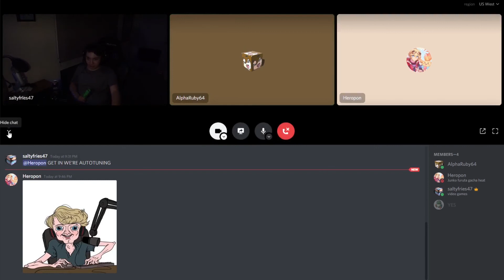autotune at 11pm is a terrible idea…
this was worth editing at 1am.